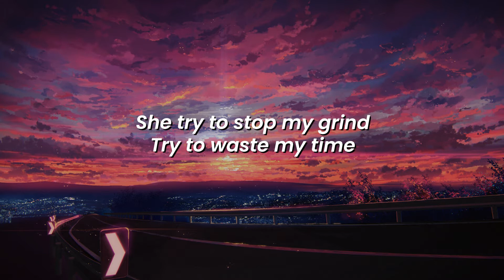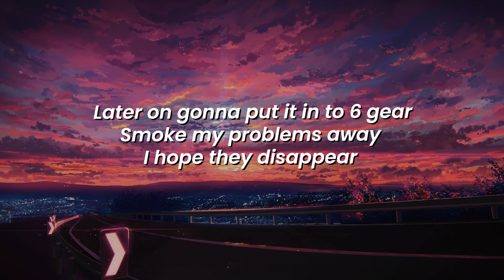Xavier Weeks - Got Me Started [LYRICS]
[LYRICS]

Culture, A kbeazy fyed up

Yeah, yeah, yeah they got me started
We just getting 2 am regardless
She just hit my phone two times gotta get a new phone
Private life in the hills this is what I dreamed of
City coming up can't wait till they see us
Its been a long week but I'm glad I'm still here
Later on gonna put in to 6 gear
Smoke my problems away
I hope they disappear
Look how my whole life changed up in a year

She try to stop my grind
Try to waste my time
Try to ruin what we had
Little bitch you outta line
30k on me put it in a Louis bag
Just hit Bonnies but they closed
Spent that bag at Saks
We was splurging
But we made it right back
True to myself I was on the right track
She do a nasty so I bought her a bag
Im going up
Watch numbers, bitch do the math
Ohhhh I was stuck in last
All the fake shit bitch I left it in the past
My life did a whole 360
I gotta bad bitch she fuck with me

Headphones I use

Welcome to Chillsync I upload music with the intent to promote up and coming artists who I enjoy and who I think everyone else will enjoy. I aim to work with these artists to help them grow. No copyright infringements are intended on any of my videos, if you feel I have done something wrong please contact me through my business email and I will have the video taken down immediately.